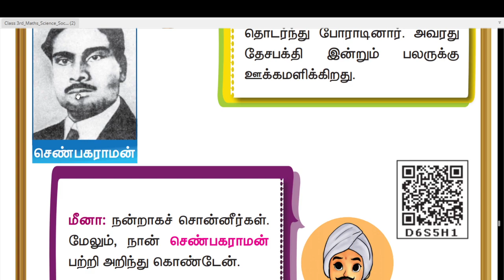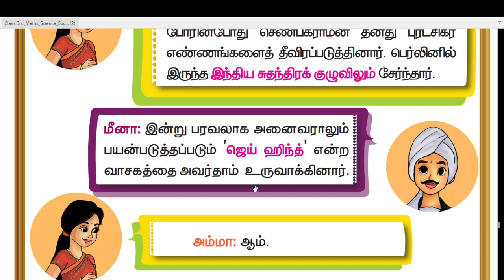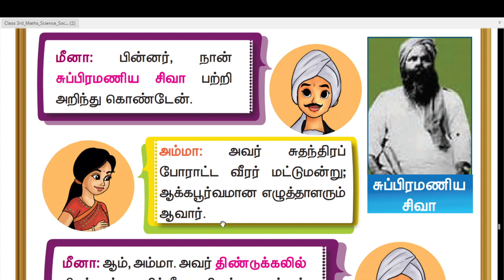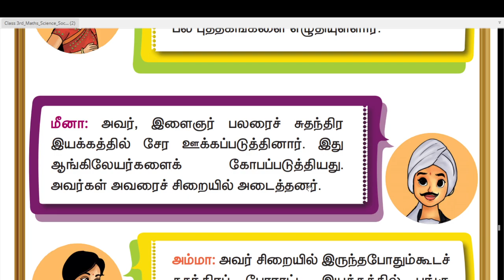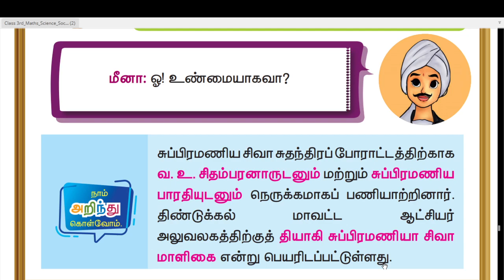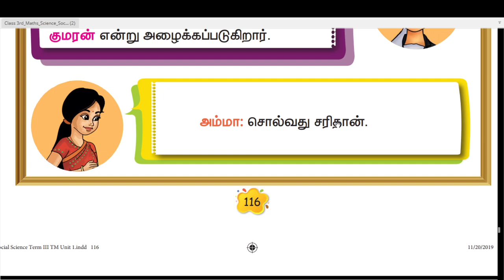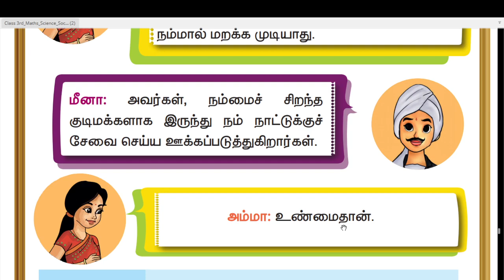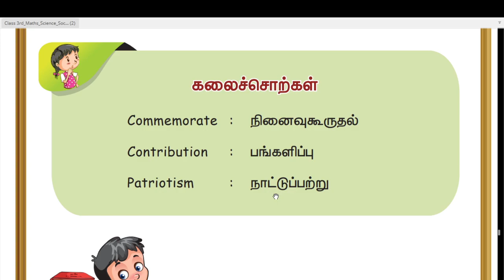தமிழ்நாட்டின் சுதந்திரப் போராட்ட வீரர்கள் - UNIT 3 -TERM 2 - சமூக அறிவியல் (SOCIAL SCIENCE) - 3RD